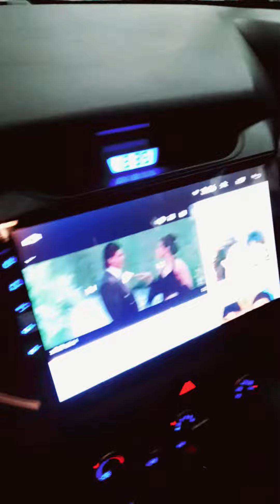kufri se shimla aate hue raste me hui bahut tej barsat may 2022 kullu manali shimla trip himachal